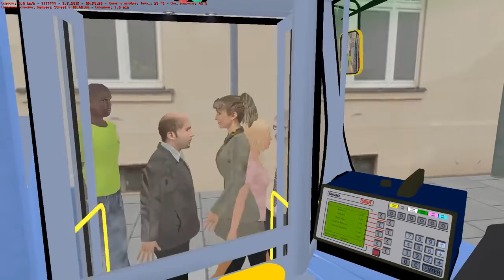OMSI 2. Map Cotterell, Volvo B9TL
OMSI 2. Карта с левосторонним движением Cotterell. Автобус: Volvo B9TL Download map: .

We are back on Cotterell a UK left hand drive OMSI 2 map freeware addon based on the city of Bath made by the UK Design Team. Some double decker .

want to see more of me? : want to support me? with benefits for you too? map: .